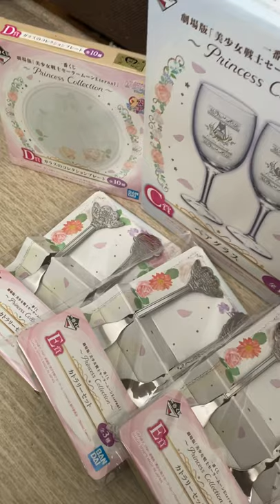Sailor Moon Lottery Prize Unboxing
Sailor Moon 2021 Princess Ichiban Kuji Japanese convenience store unboxing